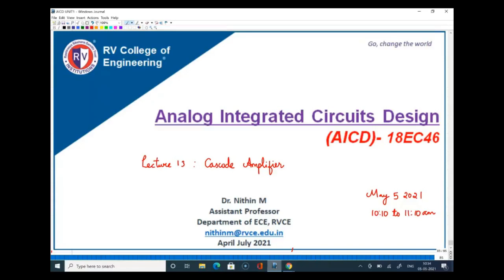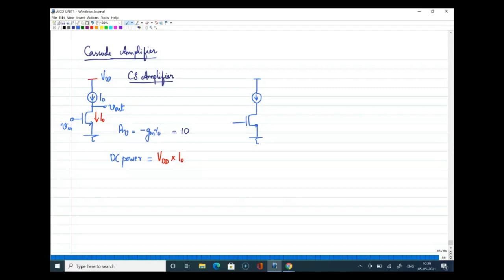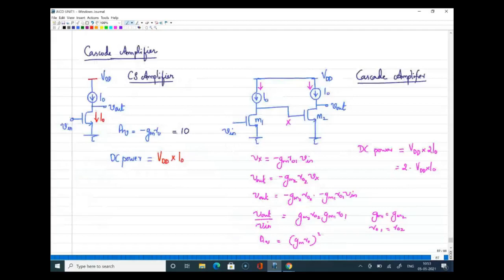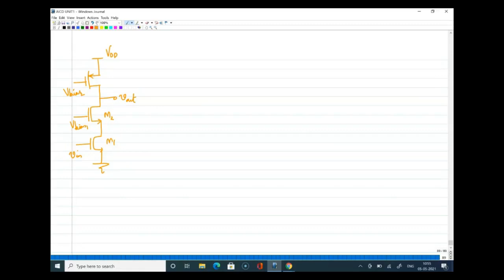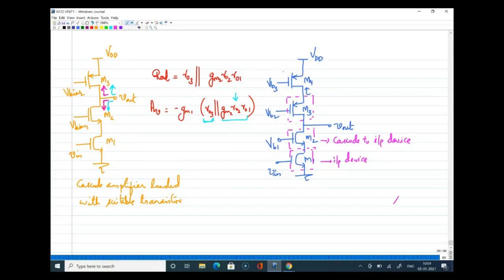Lecture 13 Cascode Amplifier | Unit 1